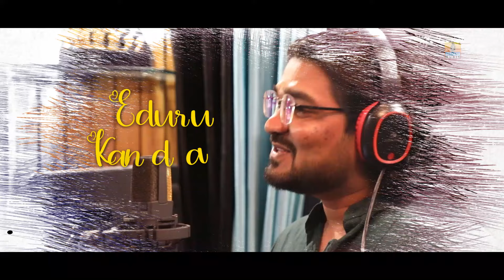Padagale Irada - Lyrical Video | Kaagada Kannada Movie | S. Pradeep Varma | Kalyan G, Arpitha Venu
"ಕಾಗದ - Kaagada" Kannada Movie Lyrical Video " Padagale Irada " Composed by S. Pradeep Varma, Starring Adithya Karegowda , Ankitha jayaram , Neha Patil , Bala Rajwaadi, Sung by Kalyan G, Arpitha Venu, Lyrics by V. Nagendra Prasad, Writer and Directed by Ranjith,
Produced by Arun Kumar. A
𝐅𝐢𝐥𝐦 𝐂𝐫𝐞𝐝𝐢𝐭𝐬 : 🎬
♪ Movie : Kaagada
♪ Song : Padagale Irada - Lyrical Video
♪ Singer : Kalyan G, Arpitha Venu
♪ Lyrics : V. Nagendra Prasad
♪ Writer and Directed : Ranjith
♪ Producer : Arun Kumar .A
♪ Co - Directors : Shankar Jagannath, Vimal Raj, Krishna Hanagi
♪ Choreography : Arun Rohit
♪ Editor : Pavan Gowda
♪ DOP : Venus Nagraj Murthy
♪ Banner : Amma Cine Creations
♪ Music Label : Jhankar Music
♪ 𝐂𝐚𝐬𝐭 :
Adithya Karegowda , Ankitha jayaram , Neha Patil , Bala Rajwaadi , Ashwath Ninasam,
Mata Kopala, Shivamanju, Goutham Raj, Suresh Babu, Adarsh, Tejashree
𝐋𝐢𝐬𝐭𝐞𝐧 𝐚𝐧𝐝 𝐃𝐨𝐰𝐧𝐥𝐨𝐚𝐝 𝐒𝐨𝐧𝐠 𝐨𝐧 : 🎶